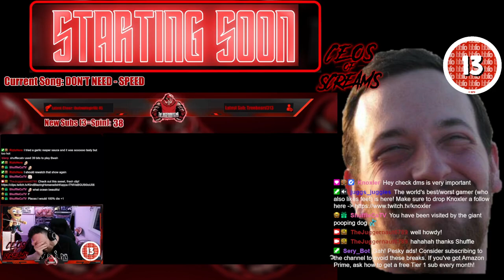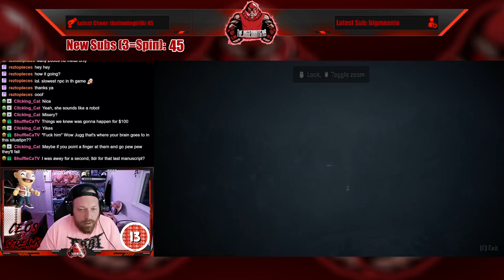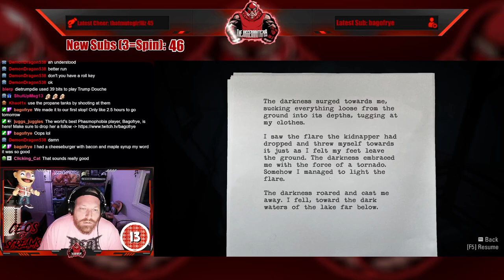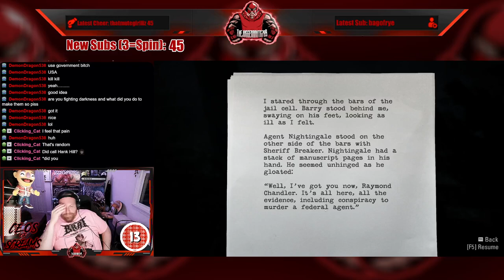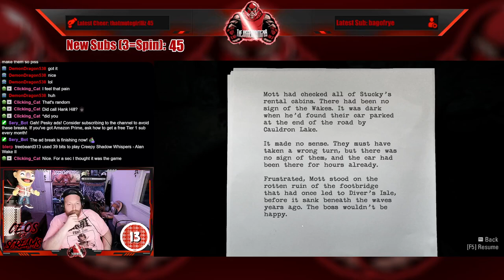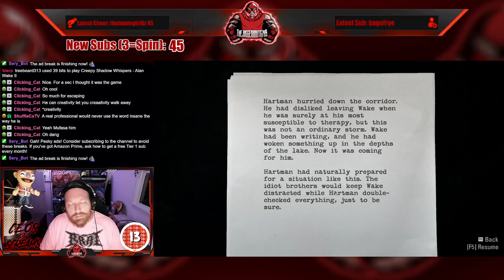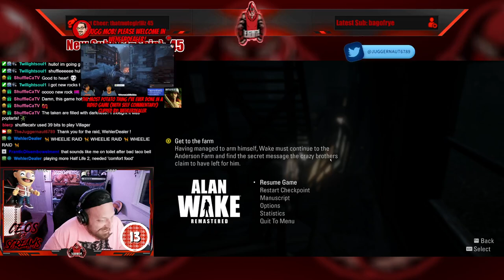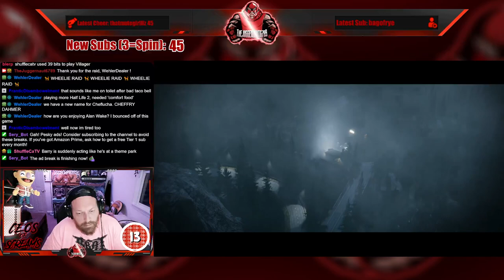Full Stream - July 14, 2024 - (Alan Wake: Remastered)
Recording from July 14, 2024 over on Twitch. Jugg plays AlanWakeRemastered!

00:00 Intro/Clips
09:20 Just Chatting
14:10 Wheel Spin!
21:13 Another Wheel Spin!
28:29 Alan Wake: Remastered
01:25:48 A Third Wheel Spin!
04:33:58 Outro/Raid